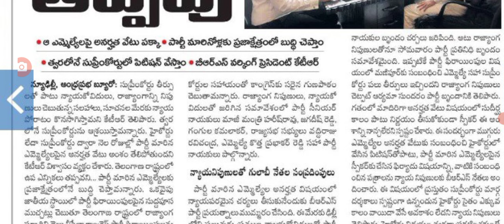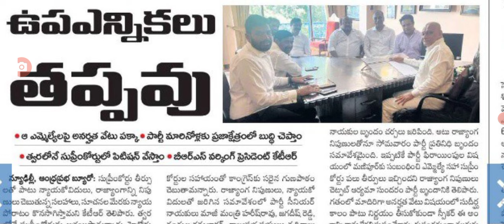తెలంగాణలో మళ్లీ అసెంబ్లీ ఉప ఎన్నికలు telangana by election news latest update.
hello everyone today update is TS by election news latest update.@sarlcreations